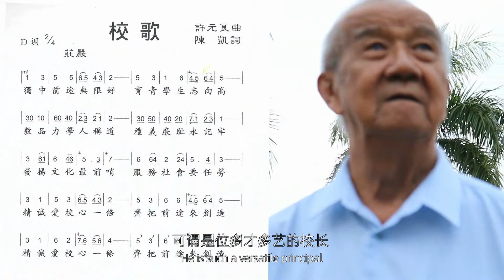2021年第34届林连玉精神奖得奖者陈凯校长Penerima Anugerah Semangat LLG ke 34： En. Tan Kai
得奖理由Kata-kata Pujian
霹雳独中复兴运动元老，为霹雳州华文独中的发展奠定基石；数十年如一日，为班台渔村的教育事业作出无私的贡献，为社会栽培无数人才。
Encik Tan Kai merupakan tokoh veteran Gerakan Pemulihan Sekolah Menengah Persendirian Cina Perak yang  telah banyak mencurahkan tenaga untuk meletakkan asas yang kukuh kepada perkembangan berterusan Sekolah  Menengah Persendirian Cina negeri Perak. Selama berpuluh-puluh tahun, beliau memberi sumbangan yang tidak terhingga kepada perkembangan pendidikan di kawasan perkampungan Pantai, di samping melahirkan ramai  modal insan yang berkualiti tinggi untuk masyarakat.